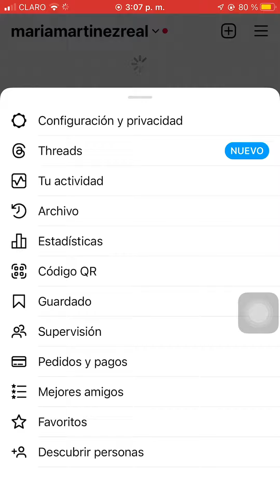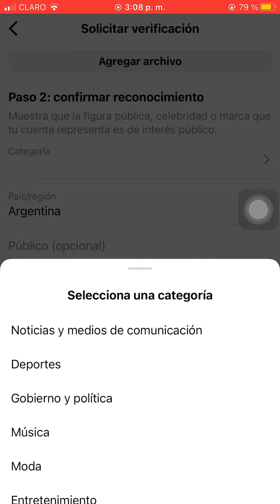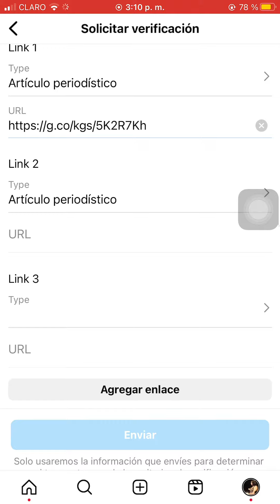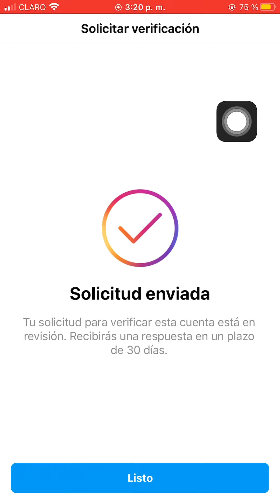🔵COMO verificar tu CUENTA de Instagram SIN necesidad de PAGAR con este MÉTODO 2024 🤩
Descubre cómo verificar tu cuenta de Instagram sin necesidad de pagar membresía en este tutorial paso a paso. Aprenderás métodos efectivos para obtener la codiciada insignia de verificación sin costos adicionales. ¡No te pierdas este video y haz que tu perfil destaque en Instagram sin gastar dinero!

🔵✔️COMO verificar tu CUENTA de Instagram SIN necesidad de PAGAR